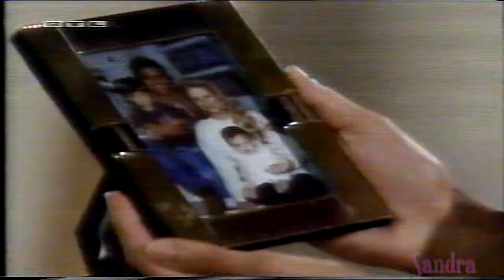Santa Barbara # 165